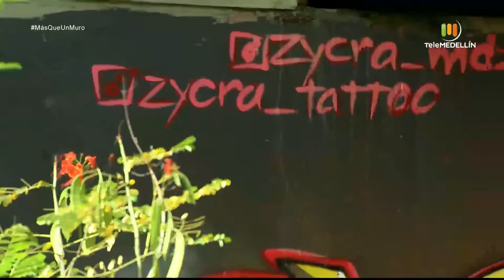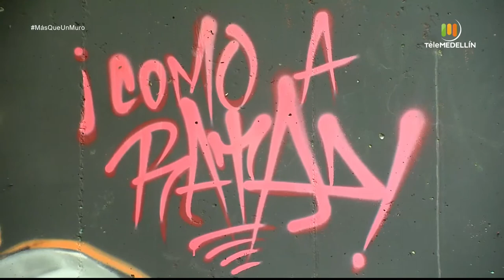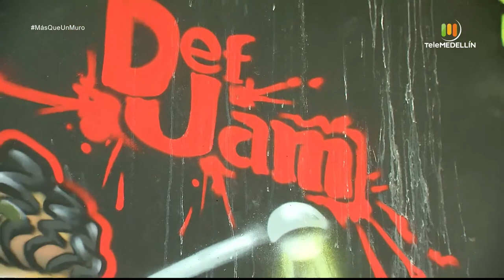El grafitero Zycra demuestra su evolución con el wild style [Más Que un Muro] Telemedellín